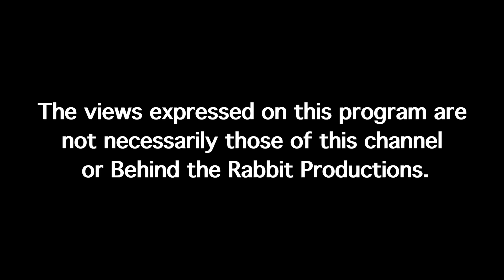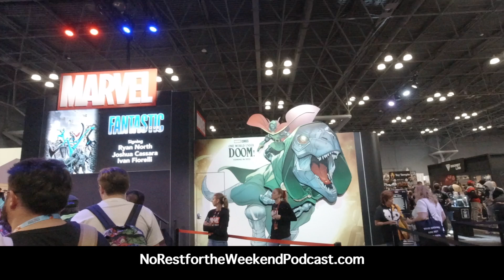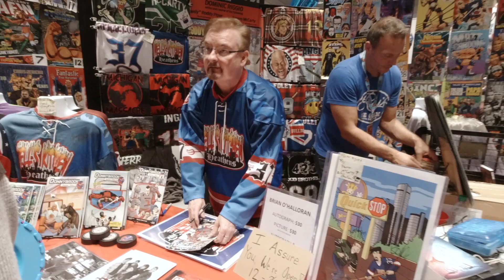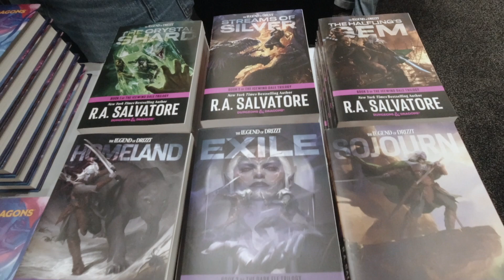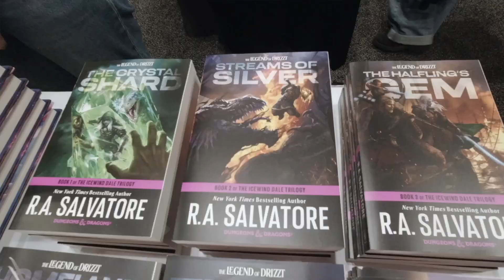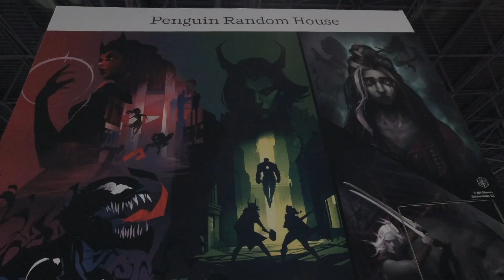No Rest for the Weekend Episode 1609: NY Comic Con 2024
On this episode we take you to New York Comic Con 2024 where Eric McClanahan interviews some of NYCC's cosplayers and author RA Salvatore.

Produced by
Btrayed Oliver
Eric McClanahan
Jason Godbey